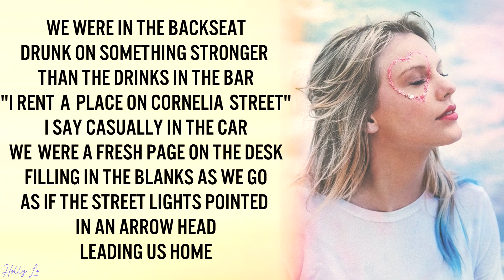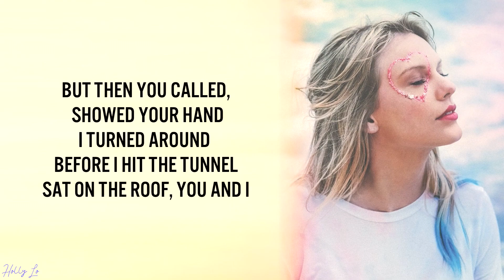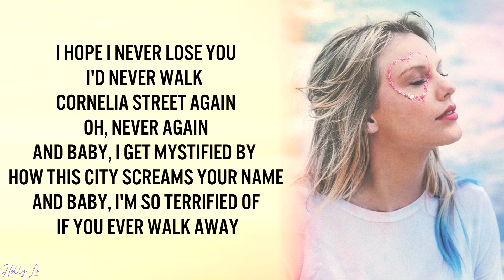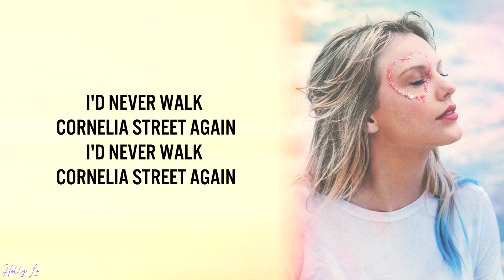Taylor Swift - Cornelia Street (with LYRICS)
♫ Follow Taylor Swift HERE! ♫

▼LYRICS▼

[Verse 1]
Drunk on something stronger than the drinks in the bar
"I rent a place on Cornelia Street"
As if the street lights pointed in an arrow head
Leading us home

[Chorus]
And I hope I never lose you, hope it never ends
That's the kinda heartbreak time could never mend
And baby, I get mystified by how this city screams your name

[Verse 2]
Windows flung right open, autumn air
Jacket 'round my shoulders is yours
Back when we were card sharks, playing games

[Pre-Chorus]
But then you called, showed your hand
I turned around before I hit the tunnel
Sat on the roof, you and I

[Chorus]
I hope I never lose you, hope it never ends

[Bridge]
You hold my hand on the street
That became my religion, listen

[Post-Chorus]
I don't wanna lose you (Hope it never ends)
I don't wanna lose you (Yeah)

I do not own/claim the audio of this song. ALL RIGHTS ARE RESERVED TO TAYLOR SWIFT AND THE COMPANIES FOR HER MUSIC.